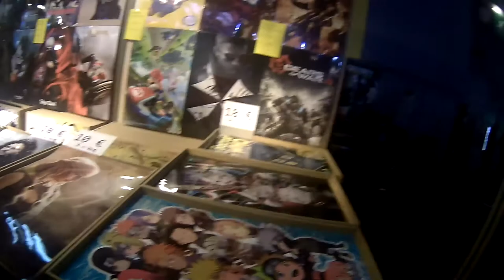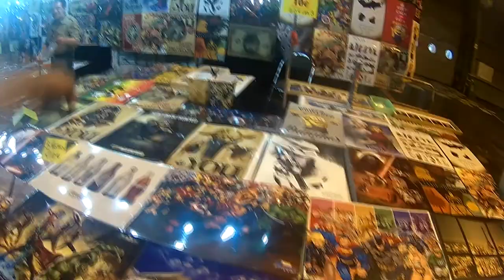VLOG - parti #2 PGW